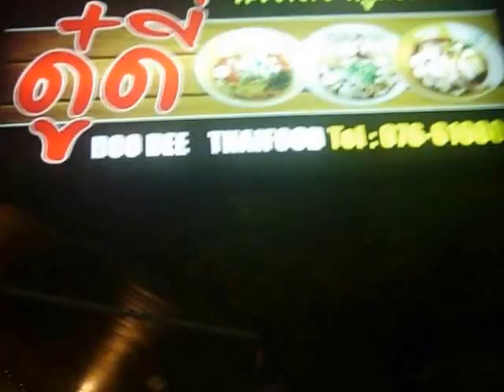Doo Dee Thai Food - Best meal and Cheap Seafood in Patong Beach, Phuket Thailand - Restaurant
Doodee Patong.
Good restaurant with tasty local and western food.
Steamed rice, fresh seafood, pad thai served quickly, cheap thai.
Cheap Seafood Restaurants in Patong

Address: ภก.4055 Tambon Patong, Amphoe Kathu, Chang Wat Phuket 83150, Thailand